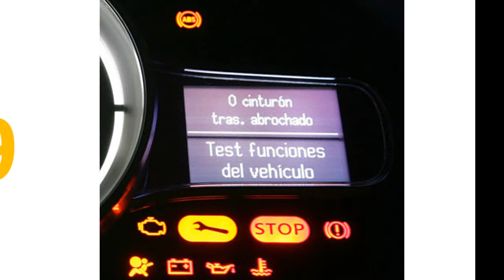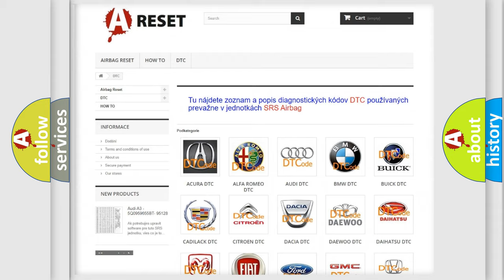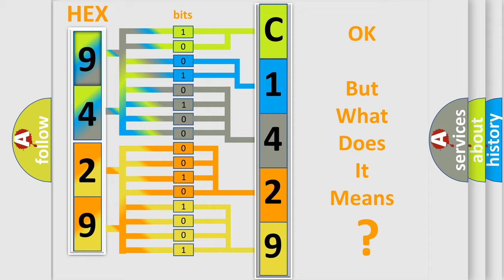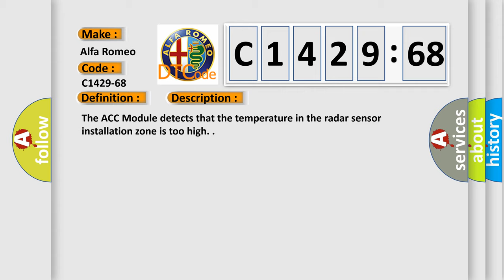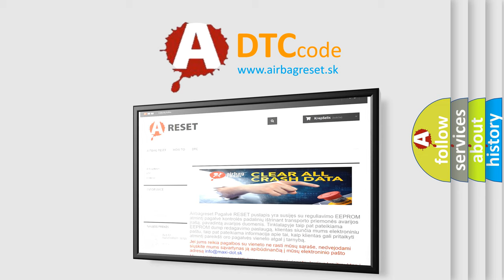DTC Alfa-Romeo C1429-68 Short Explanation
Contents:
0:21 Basic DTC analysis according to OBD2 protocol standard.
1:48 Insight into programming
2:58 A diagnostically understandable description of the Diagnostic Trouble Code
3:05 Basic error definition

Make:
Alfa Romeo
Code:
C1429-68
Definition:
Radar Hardware Overtemperature - Event Information
Description:
The ACC Module detects that the temperature in the radar sensor installation zone is too high.
Cause:
Radar Sensor External Temperature Too High
Adaptive Cruise Control (Acc) Module
Failure Type:
Event Information